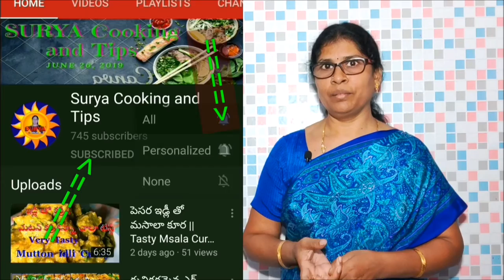పెసర కట్టు కూర || Peasara Pappu Curry || How to Make Pesara kattu in Telugu || Moong Dal recipe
Hi..  Welcome to “SURYA COOKING Channel” ….

I AM  GIVEN YOU  A REPLY  TO  YOUR  QUESTIONS and COMMENTS,
WHEN  I HAVE FREE TIME..

* please Give me your 'COMMENT' below.
* Please 'LIKE' this video to motivate me.